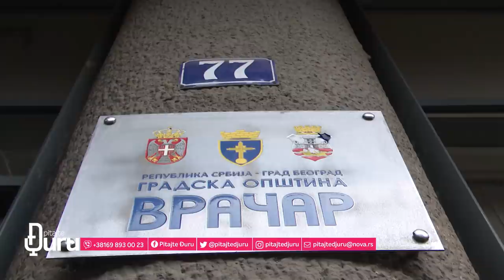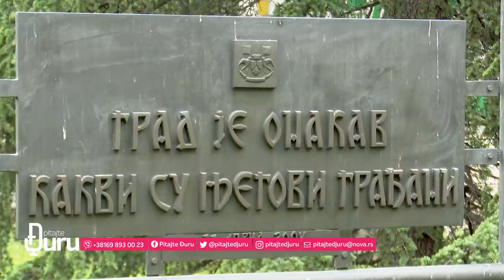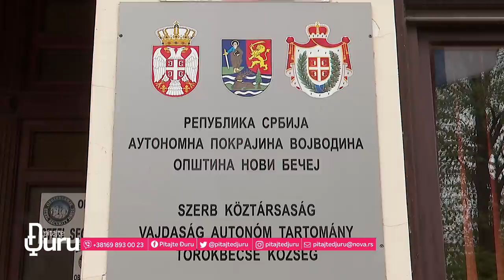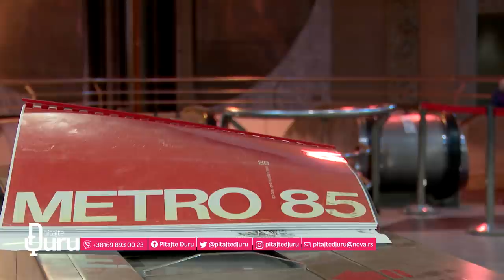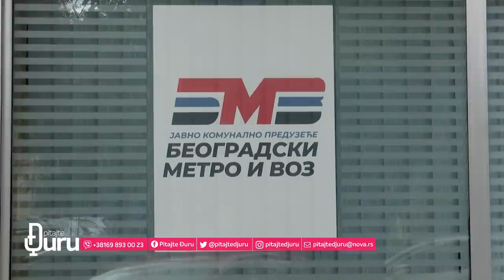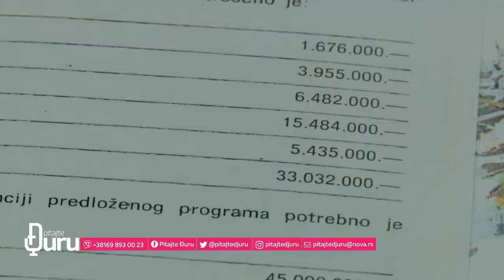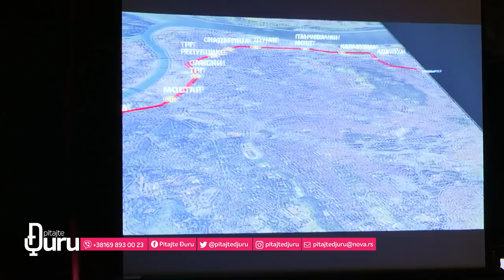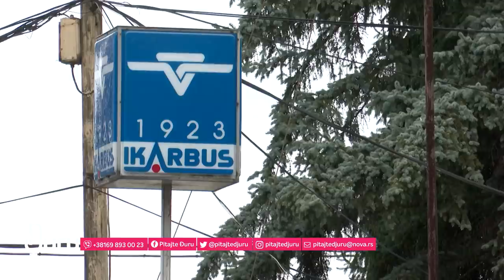Podcast "Pitajte Đuru" - Za metro niko nije pitao Saobraćajni fakultet već strane konsultante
Kako (ne)funkcionišu lokane samouprave u Srbiji? Kada će građani birati svoje predstavnike na lokalu? Šta bi građani hteli, kako da se troši njihov budžet? Kako se nameštaju tenderi u GSP Beograd? Ko to gura Ikarbus u stečaj? Kako Goran Vesić zamišlja javni uvid u planove Beograda, Hoće li ikada stati divlja gradnja? Kako beogradske elektrane pljačkaju građane?

Gost: Nikola Jovanović, Centar za lokalnu samoupravu